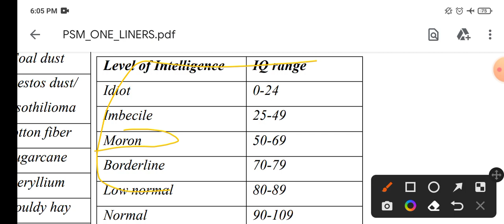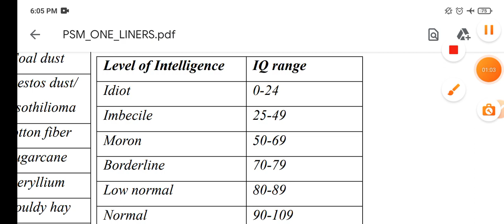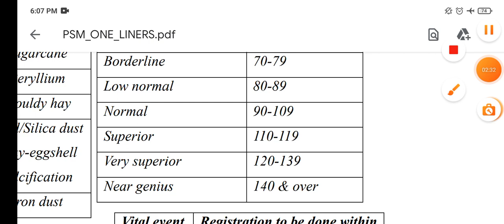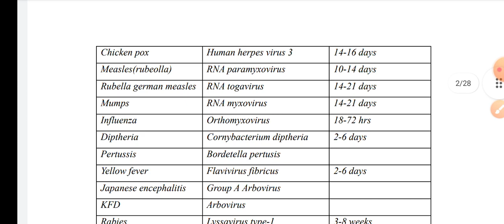I/Q Level || SGPGI, RML, NORCET, PGIMER, DSSSB